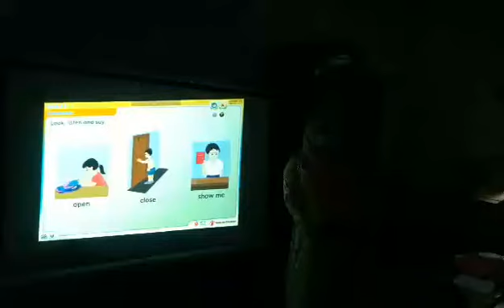১ম-শ্রেণি বিষয়-ইংরেজি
১ম-শ্রেণি বিষয়-ইংরেজি
মমতাজ বেগম
সহকারী শিক্ষক